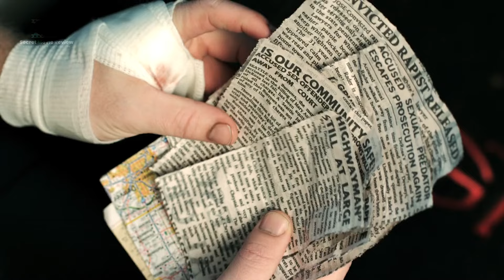(សម្រាយរឿង) អតីតទាហ៊ានជើងខ្លាំងកម្ទេចជើងកាងម៉ូតូធំ - Recoil Movie